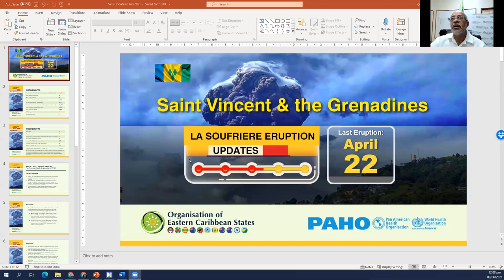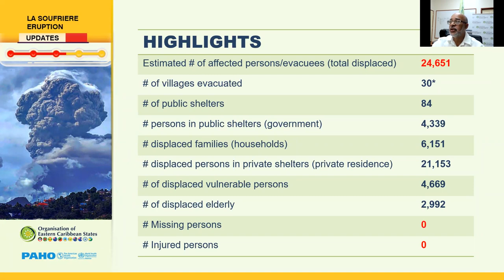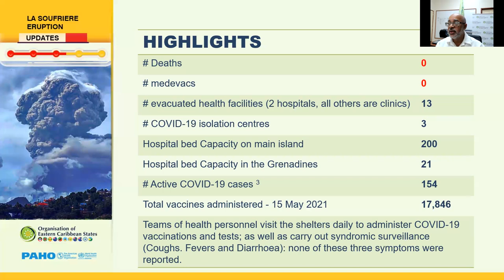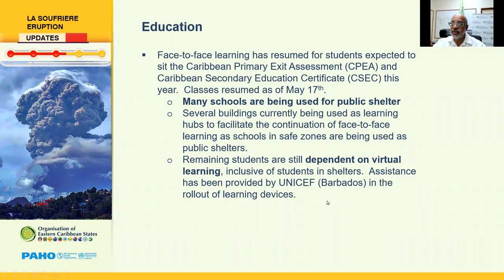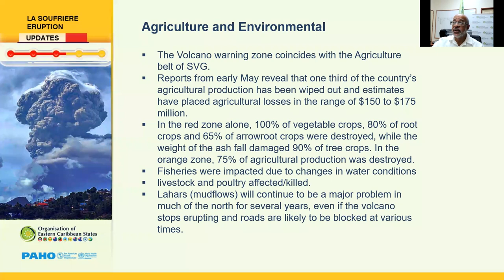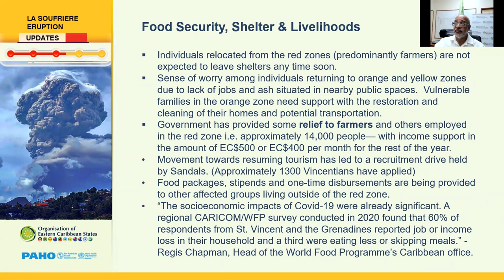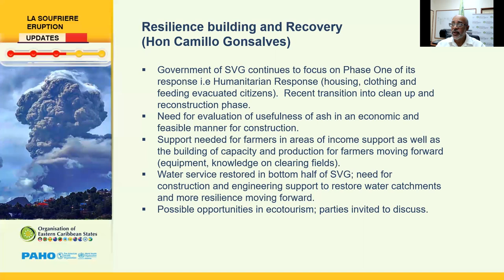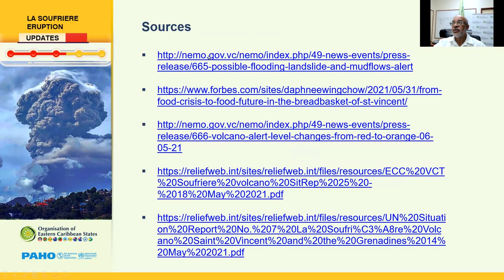The Consequences of the Eruption of La Soufriere Volcano in St. Vincent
The Consequences of the Eruption of La Soufriere Volcano in St. Vincent: A Conversation with H.E. Dr. Didacus Jules, Director General of the Organisation of Eastern Caribbean States (OECS)

CLACS is pleased to present this conversation with the Director General of the Organisation of Eastern Caribbean States (OECS) about the implications of the recent volcano in Saint Vincent for the region. The conversation will also include CLACS Center Director Patsy Lewis.